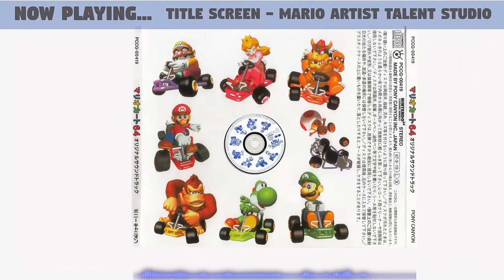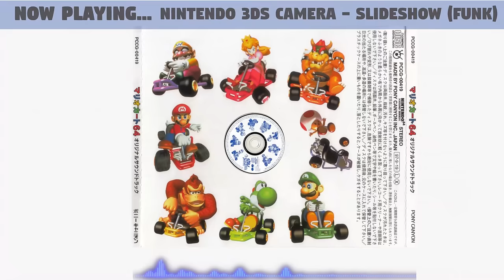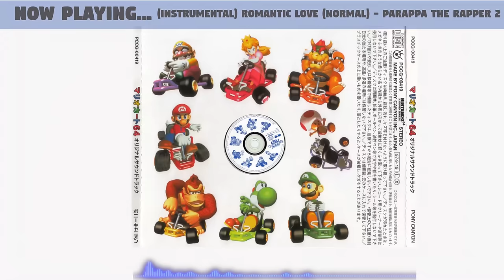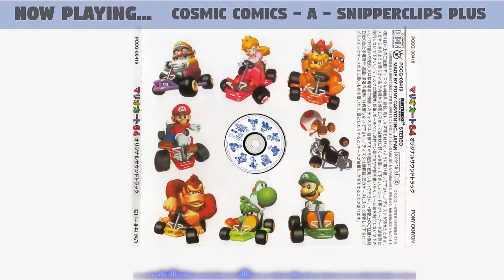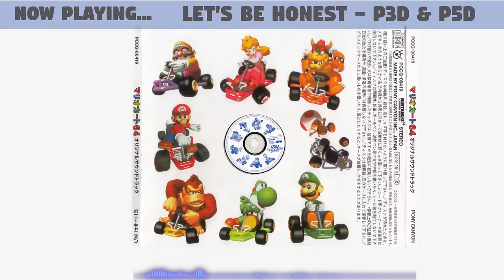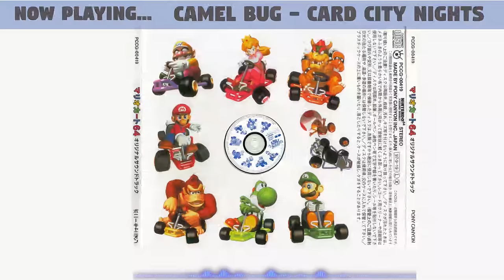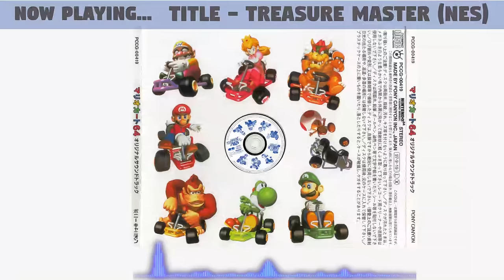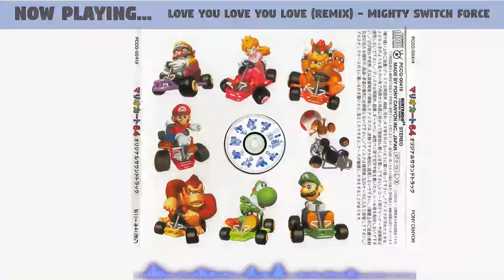FUNKY GAME JAMS vol. 1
Please support the artists and developers by exploring their official releases!

happy friday! 1 hour of funky nintendo music and others

TRACKLIST:
0:00 Title Screen - Mario Artist Talent Studio
0:44 Nintendo 3DS Camera - Slideshow (Funk)
5:48 (Instrumental) Romantic Love (Normal) - Parappa the Rapper 2
8:54 Map I - Persona 2 罰 Eternal Punishment
10:41 Cosmic Comics - A - Snipperclips Plus
13:08 A World of Cloudy Skies (Whispering Coast, Valencia Coast, Kriden Plains, Celbus Plains) - TalesWeaver
14:24 TUNESHOP - RACING LAGOON OST
17:21 Let's Be Honest - P3D & P5D
19:05 Track 06 - Moe! Ninja Girls
19:55 Camel Bug - Card City Nights
22:00 Spring Yard Zone - Sonic the Hedgehog
23:18 Title - Treasure Master (NES)
26:08 Your Dime - Mineesota Fats - Pool Legend
28:27 Love You Love You Love (Remix) - Mighty Switch Force Collection
32:31 102 'Bee' Jam Blues - GITAROOMAN
36:30 Ending - Pac-Man Double Pack
37:07 102 BPM - City Area - Kirby: Planet Robobot
38:44 102 BPM - Stardust Speedway Zone Act 1 - Sonic Mania
41:38 Track 12  - TSimple 2000 Series DC Vol. 01 - The Renai Adventure - Bitter Sweet Fools
45:26 104 BPM -  BGM05 (Option) - Rave Master (Gamecube)
46:19 (Jake Kaufman) - Try It! - Vitamin Connection
47:07 Select - MARIO KART 64 on CLUB CIRCUIT (1997)
49:30 The Room Underground - Mario Party (HD)
50:24 (Gale Sosa) Title Theme & Grasslands - Super Mario Bros. CD
54:42 Groovin' tonight (arrange ver.) (Kriden Plains) - TALESWEAVER